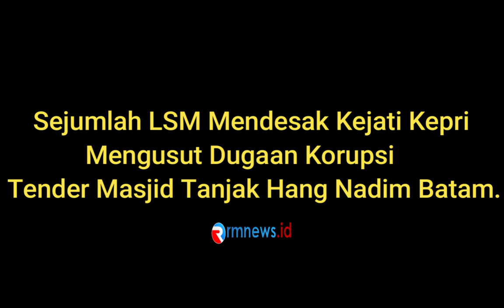Sejumlah LSM Mendesak Kejati Kepri Mengusut Dugaan Korupsi Tender Masjid Tanjak Hang Nadim Batam.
Batam, R m newstv.        Peristiwa rubuhnya plafon masjid anwirun Naja atau Tanjak, Bandara Internasional Hang Nadim Batam, awal September 2022 lalu, menjadi sorotan publik, dan akhirnya berbuntut panjang. Pasalnya, masjid yang baru diresmikan Menteri Koordinator Bidang Perekonomian Airlangga Hartarto, pada 24 Juni 2022 lalu, belum berumur 2 bulan, namun plafon masjid tersebut sudah runtuh dan saat ini sedang dalam proses perbaikan.

Akibat runtuhnya plafon masjid yang dibangun menggunakan anggaran bersumber dari Penerimaan Negara Bukan Pajak atau PNBP,  kerusakan pembangunan plafon itu terbilang cukup parah. Buktinya, akibat peristiwa itu hingga saat ini masjid tersebut langsung ditutup untuk umum.

Informasi yang dihimpun R m newstv mengungkap, Masjid Tanjak yang dibangun dengan menelan anggaran sebesar 39 Miliar, dan dikerjakan oleh perusahaan kontraktor PT Nenci Citra Pratama dari DKI Jakarta, sebagai pemenang lelang.

Kasus runtuhnya plafon masjid Tanjak milik BP Batam, telah dilaporkan sejumlah pihak kepada aparat penegak hukum. Selain dilaporkan kepada pihak kejaksaan negeri Batam, oleh sejumlah Lembaga Swadaya Masyarakat atau LSM Batam.

Kasus ini juga dilaporkan kepada Komisi Pemberantasan Korupsi atau KPK, Jumat, 23 September 2022 lalu, sekelompok massa yang menyebut sebagai Aliansi LSM Kota Batam pernah menggelar unjuk rasa di depan kantor Komisi Pemberantasan Korupsi. Massa tersebut berunjuk rasa sembari membentangkan spanduk meminta KPK untuk turun tangan memeriksa dugaan korupsi dalam proyek pembangunan masjid Tanjak tersebut.

Tak hanya itu, Lembaga Investigasi Badan Advokasi Penyelamat Aset Negara,  juga telah membuat laporan kepada Kejaksaan Tinggi kepulauan Riau. Surat laporan nomor.0100/BAPAN-RI/IX/2022, tanggal 16 September 2022 yang di tandatangani Insinyur Suparman, mendesak kejati kepri untuk mengusut dugaan korupsi tender proyek masjid Tanjak tersebut.

Dalam surat itu, disebutkan diminta Kejati Kepri dalam penyelidikan agar dilakukan dari mulai proses tender, kemudian penyelidikan terhadap anggaran dan nilai proyeknya karena kuat dugaan nilai proyek itu di mark up, dan tidak masuk akal, dimana bangunan kosong dengan harga lebih kurang 19 juta per meter sangat luar biasa.

Oleh karena itu, lembaga investigasi ini mendesak Kejaksaan Tinggi kepri, memeriksa nilai harga paket proyek, dan nilai satuannya. Selain itu,  dalam surat itu disebutkan bahwa perusahaan kontraktor yang mengerjakan proyek itu juga tidak memiliki pengalaman sejenis sub bidang BG 009, sebut dalam surat laporan yang diterima redaksi media ini, Sabtu, tanggal 1 Oktober 2022.

Dari Batam tim Redaksi R m newstv memberitakan